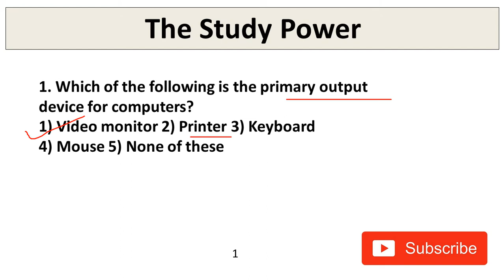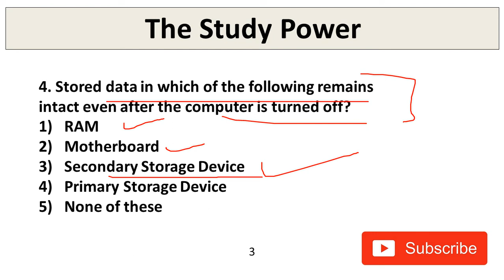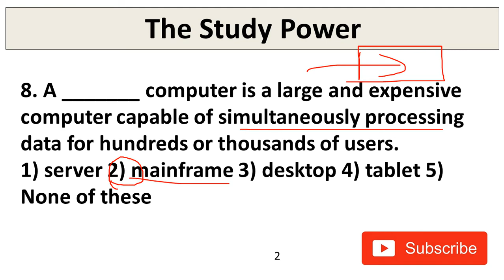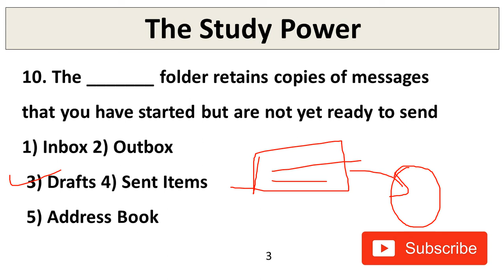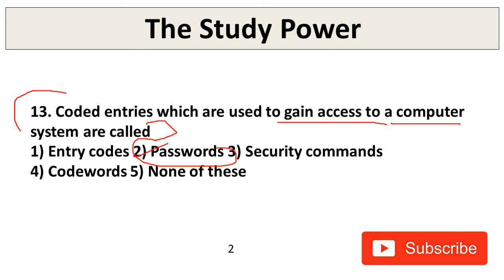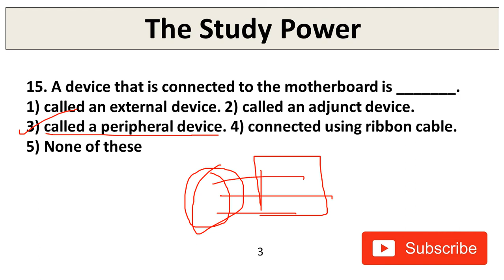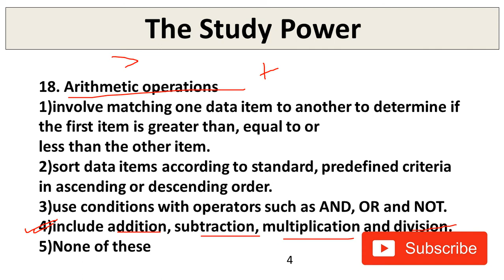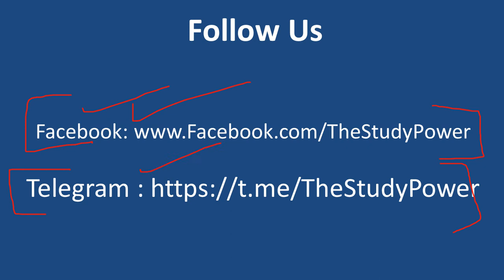Delhi Police Constable Computer Class 6 | Delhi Police Constable Vacancy 2020 Important Questions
About The Video:

In The video we have discussed the Delhi Police Constable Vacancy 2020 and Delhi police constable previous year paper, Delhi police constable vacancy 2020, Delhi police constable salary. And In Detail discussion on Delhi police constable syllabus, Delhi police constable, Delhi police physical test, Delhi police constable salary, Delhi police constable vacancy 2020 online form, Delhi police constable, Delhi police GK, Delhi police online form 2020.